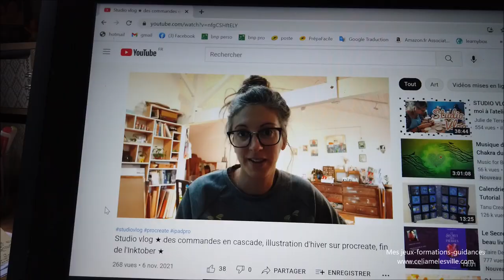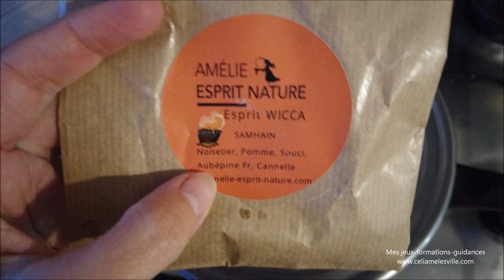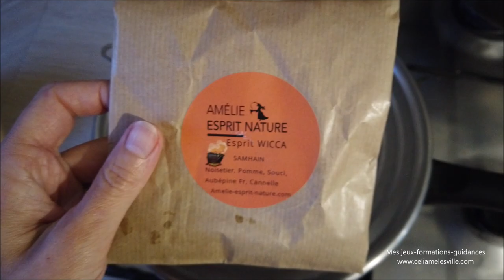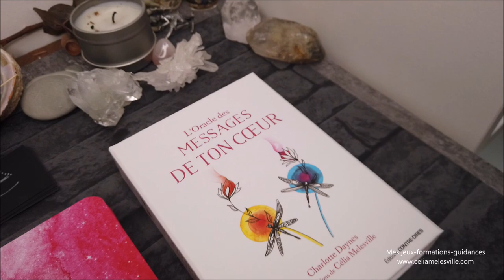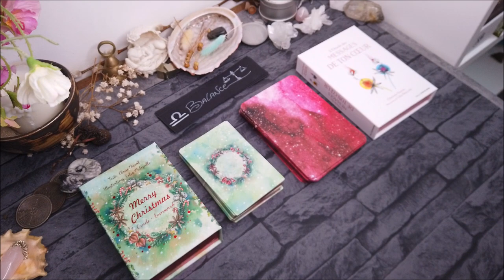Studio vlog #24 balade, thé et blabla